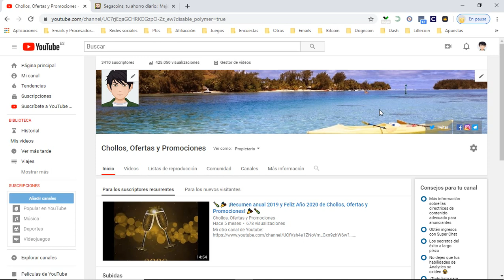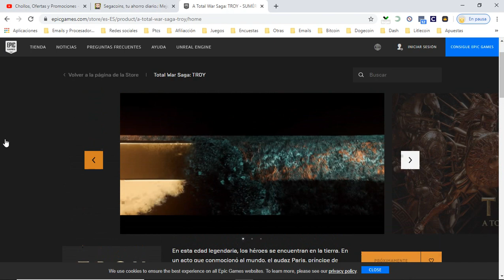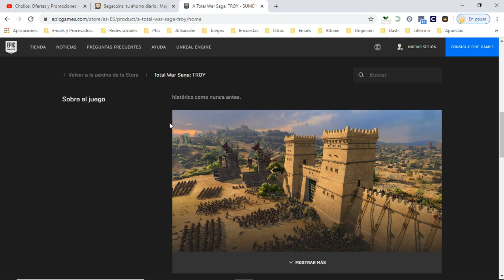🎁 [Juega GRATIS Total War Saga: TROY] Juegos gratis Epic Games Agosto 2020 | Opiniones 🎁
En esta edad legendaria, los héroes se encuentran en la tierra. En un acto que conmocionó al mundo, el audaz Paris, príncipe de Troya, se fuga con la bella reina de Esparta. Mientras se alejan navegando, el rey Menelao la maldice y jura traer a su mujer a casa, ¡cueste lo que cue...